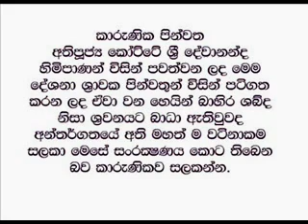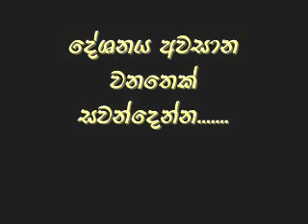Thayo Dhamma Suthraya 01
Late Kotte Sri Devananda thero's dhamma Sakachcha in Sinhala Language. කෝට්ටේ ශ්‍රී දේවානන්ද ස්වාමීන් වහන්සේගේ ධර්ම දේශනා.